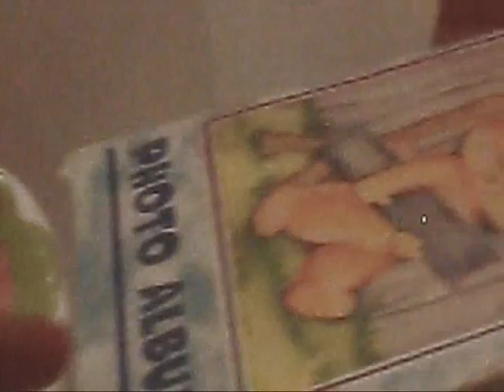Who You Are - Jessie J - Official Bratz Music Video